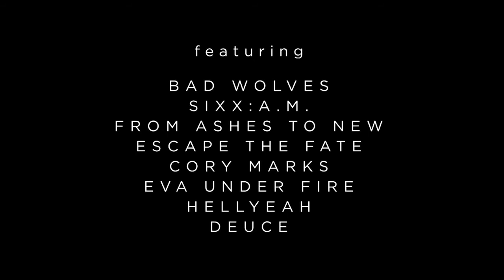SNO BABIES | Trailer | 2020 | Katie Kelly, Paola Andino | A Drama Movie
Drama

Cast : Katie Kelly, Paola Andino, Michael Lombardi, Evangeline Young and Joanne Baron

Director : Bridget Smith

Plot : SNO BABIES depicts the grim realities of addiction and its effects on families. Kristen and Hannah are likeable, college-bound teens - and heroin addicts - hiding their plight behind the façade of middle-class suburbia..